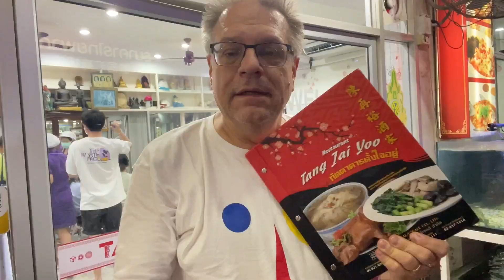Brewery joe presents tuk tuk food tour in Bangkok Thailand December 2023